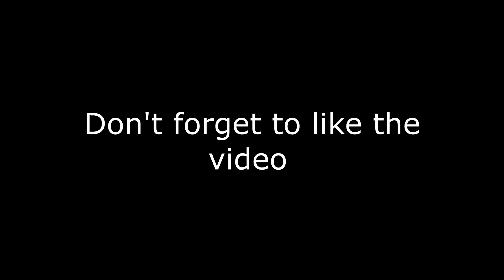CRAZY GOLEM DEATHMATCH - Mega Walls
►IGN: eum1
►Pack: Strawberry 16x by Latenci
►Kit: Golem
►Level kit: 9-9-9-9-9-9 enderchest IV
►FOV: NORMAL
►Mods: Cheatbreaker mods 1.8.9

♫First song: ncs
♫Second song: N/A
♫Thrid song: N/A

(You need to send him a private message)